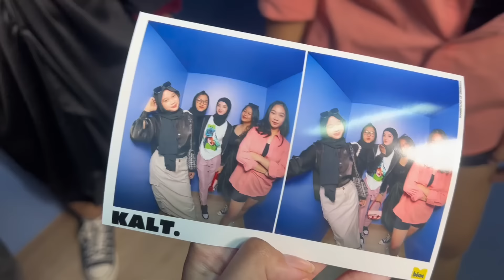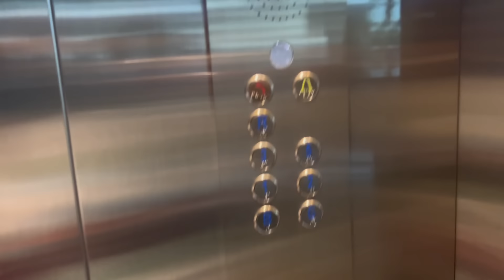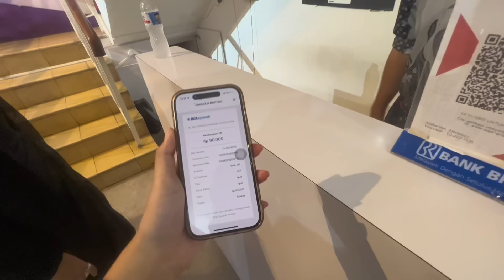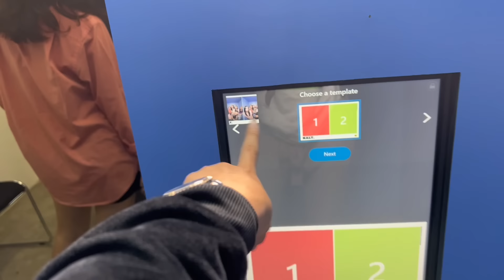mini vlog STAYCATION w friends 🧚🏻‍♀️ in BLOK M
hope u like it guyss !!💕